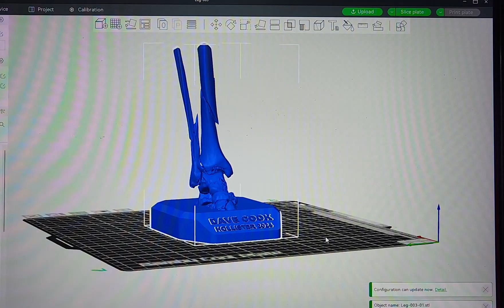CT Scan to 3D Print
I got ahold of the CT Scan files from my latest Motorsports injury..  Broke my Right Tibia,Fibia& Ankle on an ATV on an offroad trail in Holister CA.

I used an open source Viewing & slicing software that is very powerful for manipulating medical imaging and slecting what you want out of the scan. In this case I just wanted the bone detail.   Test print at  50% Scale on a Bambu X1C 3D printer.
This was a pretty fun workflow & experience.

Also used MeshMixer to clean up the file before exporting to Bembu Studio